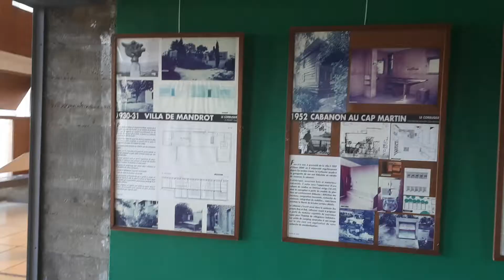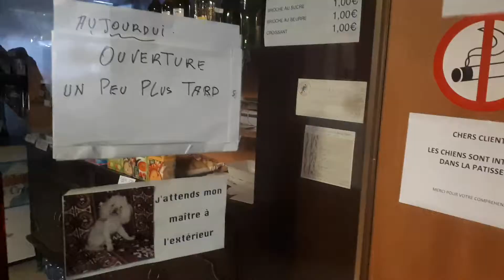Le corbusier marseille